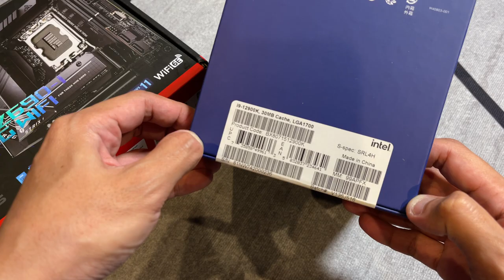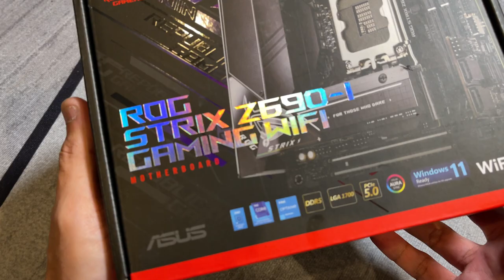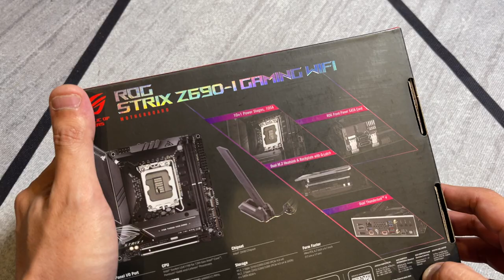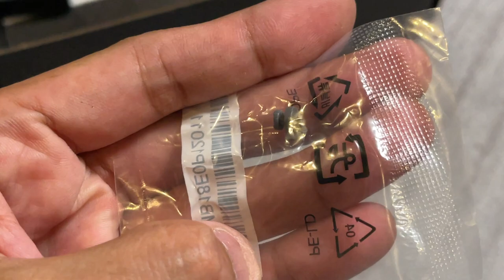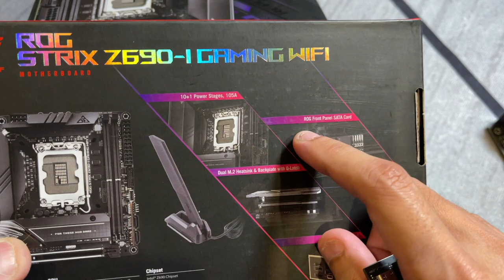ASUS ROG STRIX Z690-I GAMING WIFI [Unbox On Hand]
ราคา : 16,xxx.-